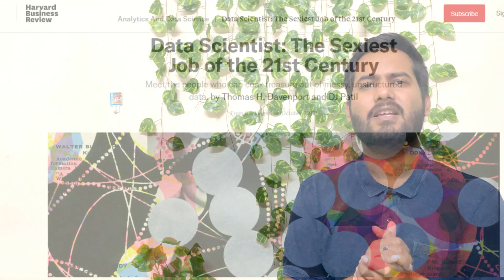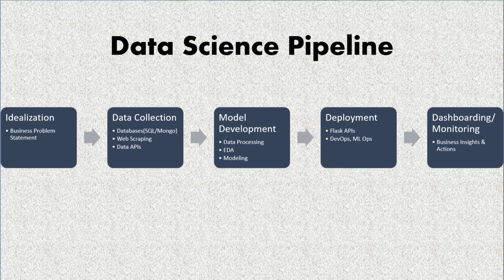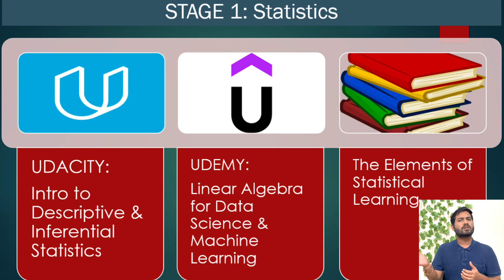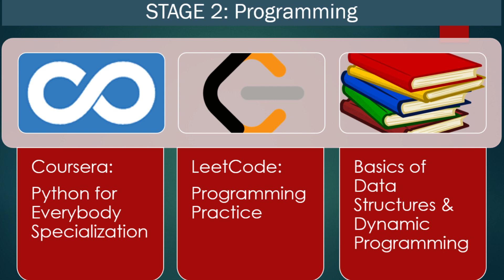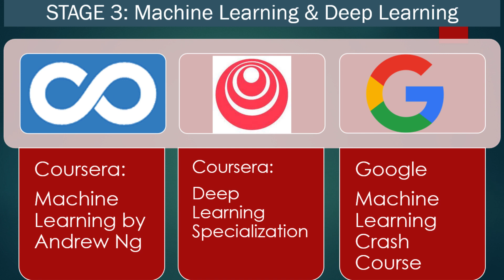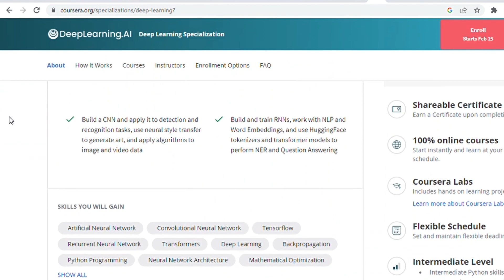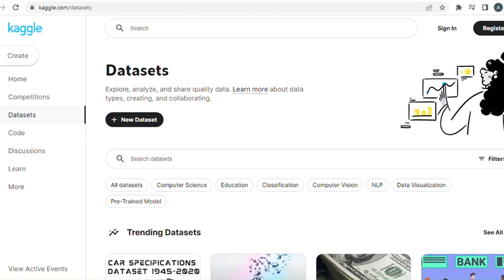Full Stack Data Scientist - Machine Learning Engineer RoadMap 2025 | Data Analyst Guide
In today's video I am sharing my self-taught Full Stack Data Science Roadmap. Data Science & Machine Learning is one of the best skills that you can learn in 2023, especially if you are already in tech. This video will show you exactly how to get started. There are many stages involved when it comes to learning ML but it doesn't have to be daunting, so it really helps to have a plan. I've broken down the process into 4 different stages.
If you have any questions or suggestions for next video, leave it in comments.
Data Science Books:
Ace the Data Science Interview
Elements of Statistics
Deep Learning

MY FILMING GEAR :
Collar Mic
Canon DSLR
Iphone 12
Tripod with Mic
HP notebook Pro Laptop
Hard Drive 1 TB
Mac Book Pro

🔑 TIMESTAMPS
0:00 - Intro
0:22 - Sexiest Job
1:45 - find your niche
3:20 - What is full stack data science
4:00 - RoadMap Journey
4:45 - Stage 1 - Math & Stats
6:20 - Stage 2 - Programming
7:20 - Stage 3 - Machine Learning & Deep Learning - AI
9:50 - Stage 4 - Portfolio Projects

This entire process can take on average up to 6-12 months and this is an excellent way to learn while building a really strong foundation!